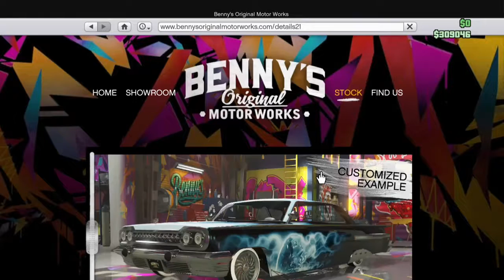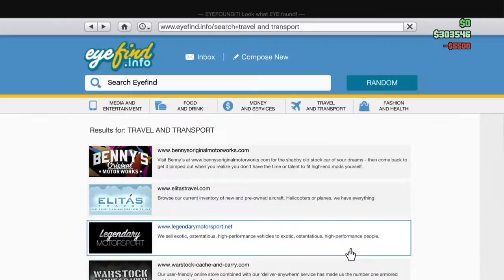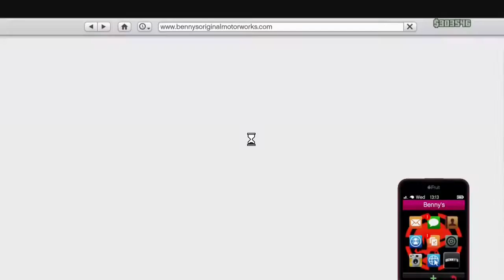GTA 5: Lowrider Update Gameplay (Part 1)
GTA: Lowrider 1